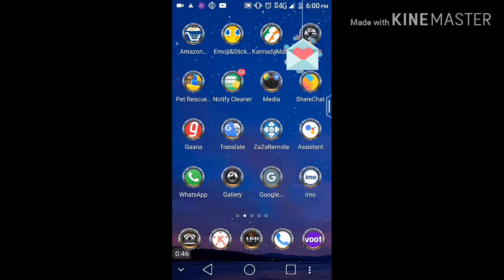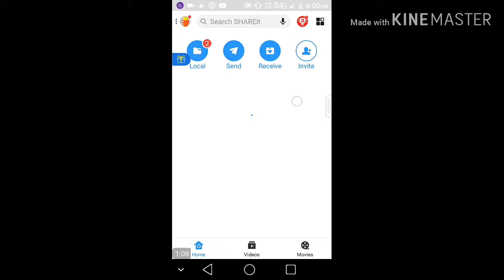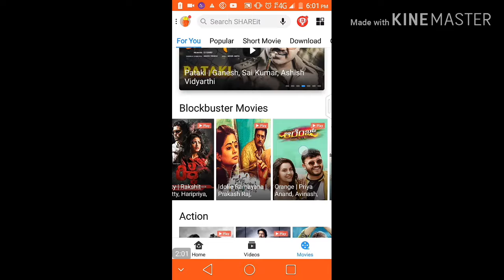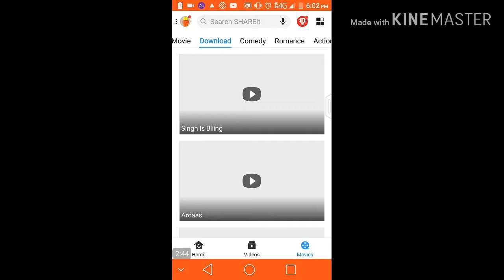NEW MOVIES IN PHONE NO COST(FREE)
best app